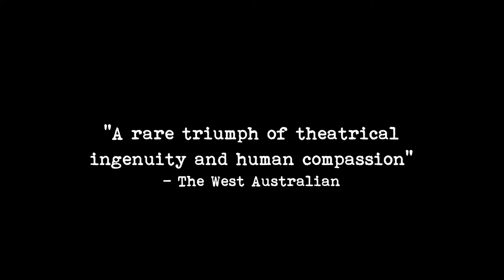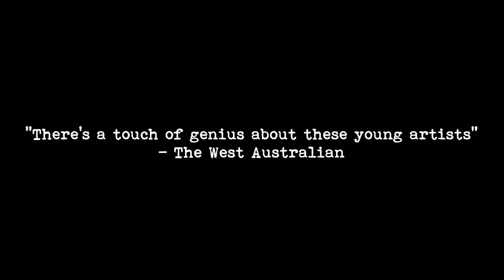It's Dark Outside trailer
From the creators of multi-award winning production The Adventures of Alvin Sputnik: Deep Sea Explorer comes this heartfelt adventure of an old man wandering into the wild.

As the sun sets he is swept up in a surreal western, on the run from a mysterious tracker hell-bent on hunting him down. The world around him crumbles, revealing that he cannot hide from everything.

Created and performed by Tim Watts, Arielle Gray and Chris Isaacs, this exploration of dementia is told through puppetry, mask, animation and live performance with a haunting score from Rachael Dease.